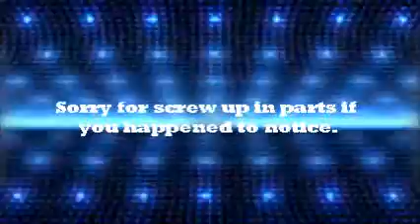Pokemon FireRed #24 Team Retards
Oh no I dropped the Lift Key